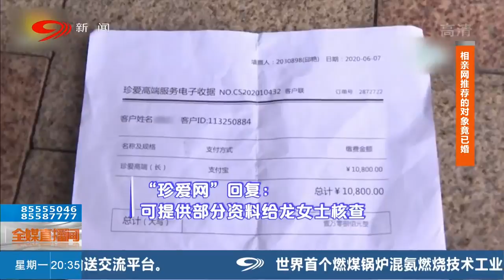女子回家“撞大運”，從天而降個電視機！ 趣聞 四川 搞笑 | 四川觀察